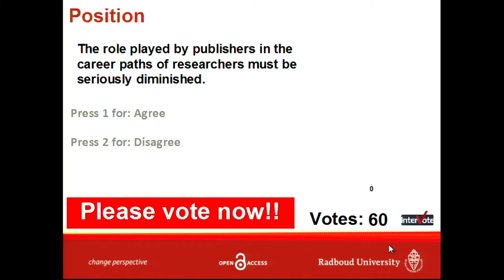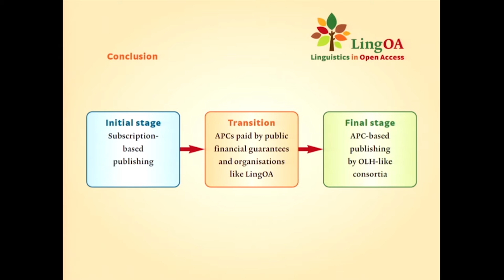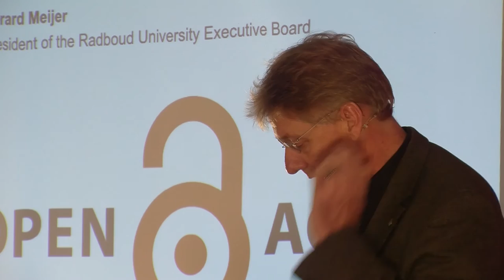Discussion: Open Access: Who Takes the Plunge? - 3 mintutes summary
Open Access: Who Takes the Plunge? | Discussion by Gerard Meijer et al., moderation by Martijn van Calmthout
Maandag 19 oktober 2015 | 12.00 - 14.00 uur | Zijzaal Refter, Erasmusplein 1, Nijmegen

Who determines the rules when it comes to open access? What dilemmas do researchers, editors and administrators face? Researchers want to publish in open access journals so they can reach as wide an audience as possible. But publication in a journal with a high impact factor and without open access often carries more prestige.

Should public funded research not automatically be accessible to all? Should the current publishing system be given a complete overhaul? What are the advantages and drawbacks of open access and what does it take to make the system work? What opportunities are there to move all publishers towards open access and how can researchers, editors and universities contribute to this?

Give your anonymous opinion using a voting device and join the discussion from the perspective of an individual researcher, editor or university administrator.